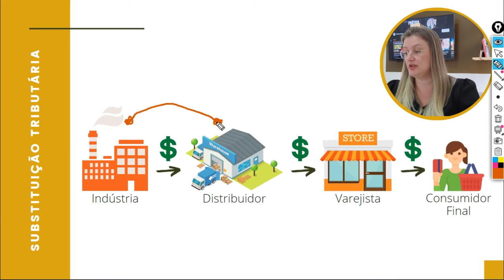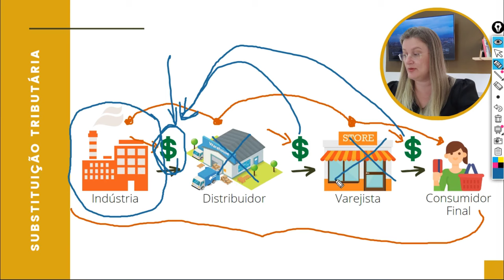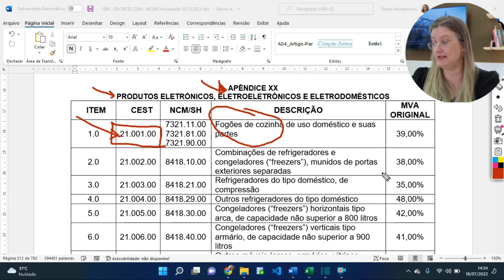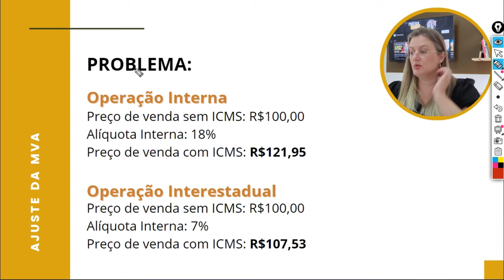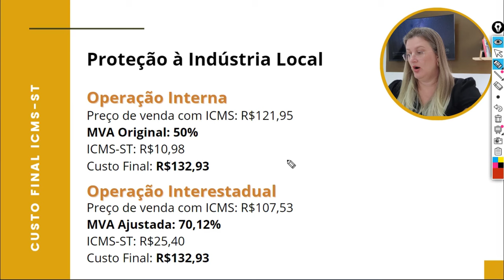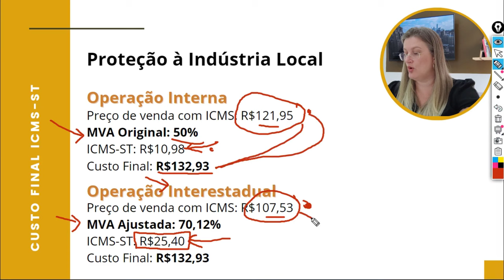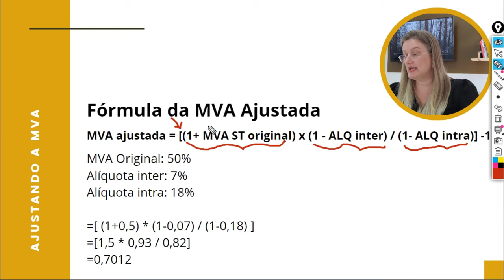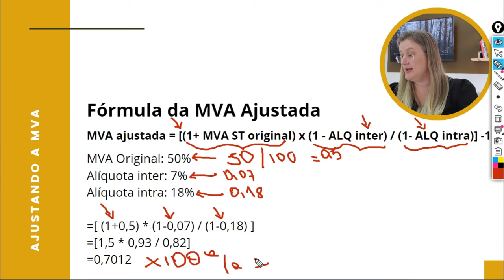MARGEM DE VALOR AGREGADO (MVA) O que é, como consultar e calcular a MVA Ajustada | ICMS-ST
O ICMS-ST é de longe a maior fonte de dúvidas de quem atua na área fiscal ou estuda o ICMS. E dando continuidade à nossa série, neste vídeo, você entender o que é a Margem de Valor Ajustado (MVA), qual seu papel no cálculo do ICMS-ST, e porque a MVA Ajustada se presta a corrigir distorções de mercado provocada pela tributação do ICMS.

Esta videoaula também vai te ensinar, na prática, a consultar a MVA de uma mercadoria e aplicar a fórmula da MVA Ajustada nas operações interestaduais.

Estão abertas as inscrições para o melhor curso de ICMS-ST do Brasil! O Especialista em ICMS-ST!